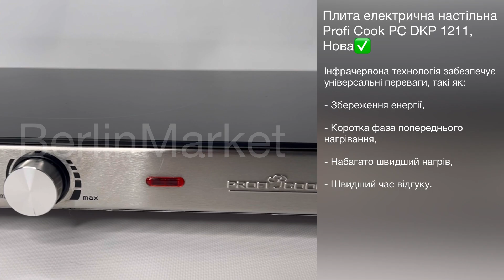Плита електрична настільна Profi Cook PC DKP 1211, Нова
Характеристики:

Тип Електрична
Кількість конфорок 2
Потужність плити 2.8 кВт
Тип управління Поворотні перемикачі
Мережа: 220-240 В, 50/60 Гц
Світлодіодний індикатор
Міцні алюмінієві ручки (з термоізоляцією)
Захист від перегріву
Висота: 6.8 см
Ширина: 64 см
Глибина: 30 см

Опис товара:

Інноваційна подвійна інфрачервона плита від ProfiCook.

На вас чекають швидко приготовлені делікатеси.

Швидко розігрійте посуд - заощаджуйте час та сили.

З PC-DKP 1211 від ProfiCook ви отримуєте потужну подвійну інфрачервону конфорку потужністю 2800 Вт (макс.)

З високоякісною склокерамічною варильною панеллю сучасного дизайну.

Інфрачервона технологія забезпечує універсальні переваги , такі як:

- Збереження енергії,
- Коротка фаза попереднього нагрівання,
- Набагато швидший нагрів,
- Швидший час відгуку,

Пристрій ідеально підходить для кемпінгу, одного будинку або швидкого розігріву їжі після роботи.

Крім того, PC-DKP 1211 відрізняється захистом від перегріву та високою стабільністю завдяки неслизьким ніжкам.

Ви можете використовувати в нержавіючій сталі регулятор на передній панелі пристрою , щоб безперервно регулювати температуру відповідно до ваших потреб та страв.

An LED контрольна лампа інформує про робочий стан.

Високоякісна склокерамічна варильна поверхня з інфрачервоною технологією нагрівається за секунди і стійка до подряпин, що забезпечує швидке та легке очищення.

Пристрій підходить для всіх типів горщиків.

Міцні алюмінієві ручки дозволяють легко змінити положення, оскільки вони мають теплоізоляцію.